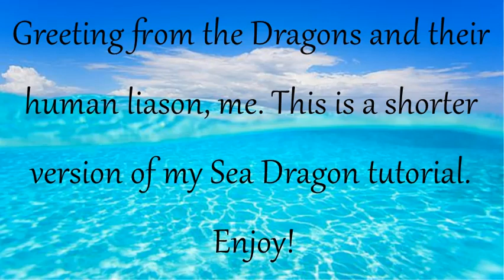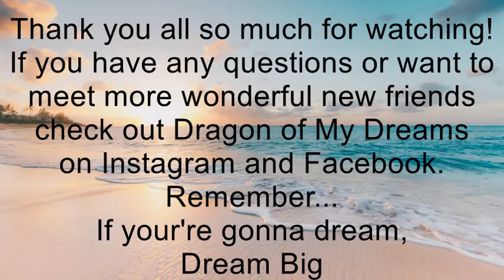Sea Dragon Tutorial - Speed Run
Hello! This is a quicker, more fast passed version of my Sea Dragon tutorial. This is for those that don't have the time to watch the original tutorial or just want to watch the video quickly to get the basic idea. Enjoy!